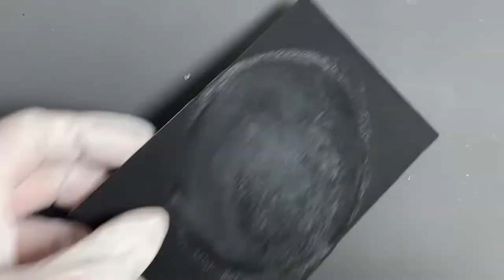[레진아트] 꽃을 품은 마그넷 만들기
하트 모양의 꽃을 품은 자석을 만들어 봤어요~

틱톡 ID : @hana007kr